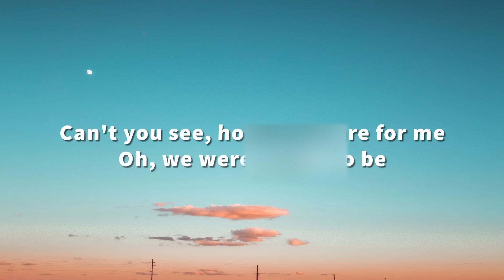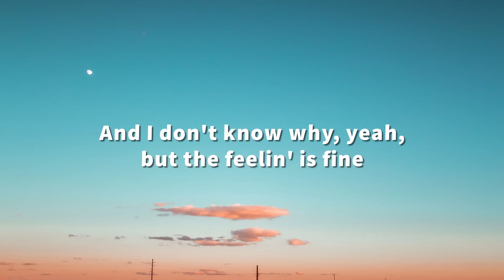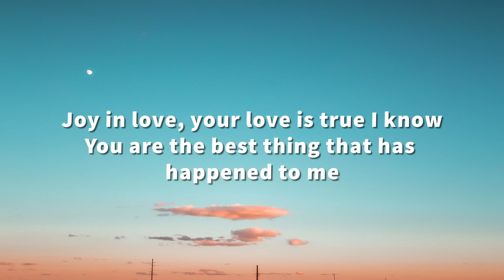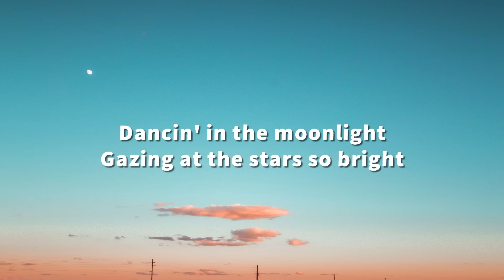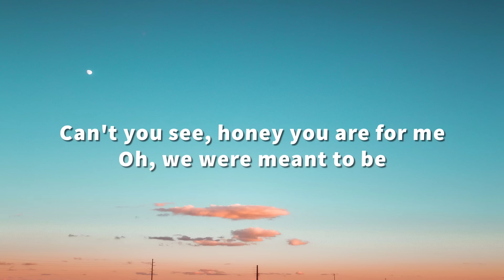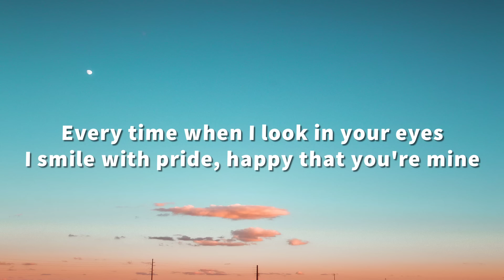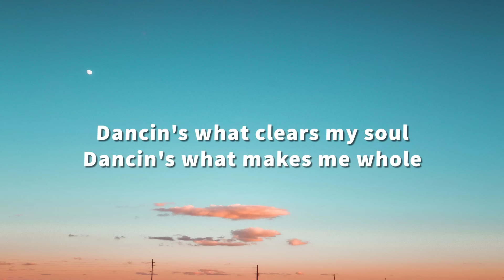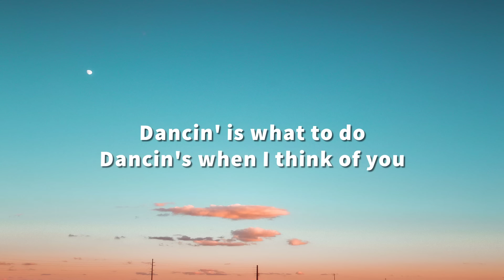Aaron Smith - Dancin (KRONO Remix) - Lyrics